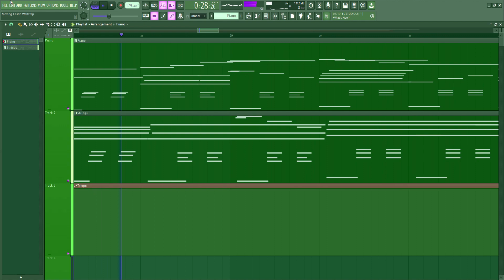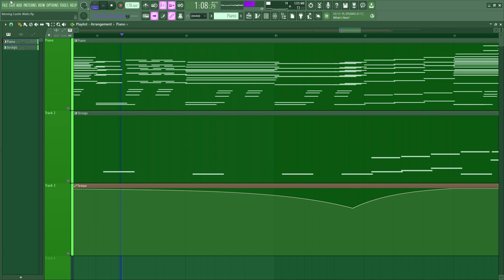Moving Castle Waltz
You can take a wild guess as to which Ghibli movie I saw next. Honestly kinda overrated, the plot was kinda unclear, but imma read the book and see if it makes more sense.